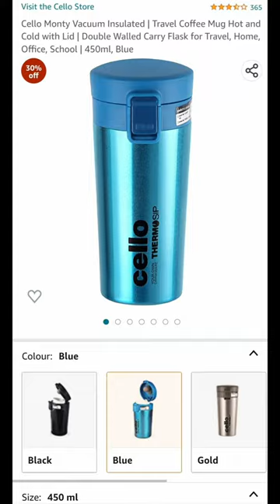Cello Thermo Sip Monty 450ml | Vacuum Insulated Travel Mug | Beauteous Reshmi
With Love ♥️
Beauteous Reshmi